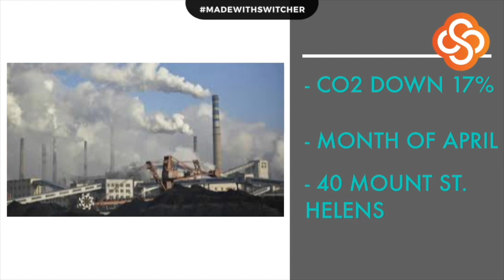Sven's Weather Forecast (Updated May 19, 2020)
Our stubborn weekend storm still is affecting our weather. We have thunder in the forecast for the holiday weekend (7 day at 1:38 ) and we're talking about Cyclone Amphan, and a big drop in CO2 over April.